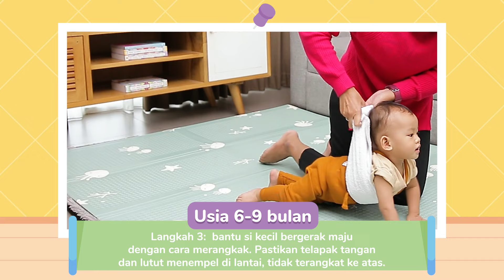TIPS JITU! STIMULASI AGAR BAYI CEPAT MERANGKAK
Memasuki usia 6 bulan, si Kecil biasanya sudah bisa duduk tanpa disangga. Nah, saatnya Mums mulai stimulasi latihan agar bayi cepat merangkak. Merangkak sering dianggap sebagai tahapan yang penting sebelum anak bisa berjalan. Nah, latihan agar bayi cepat merangkak bisa dilakukan sambil  bermain, dan jangan memaksakan jika memang anak belum mampu ya Mums! Ingat bahwa perkembangan setiap anak berbeda.